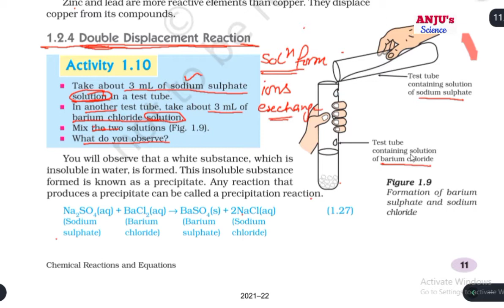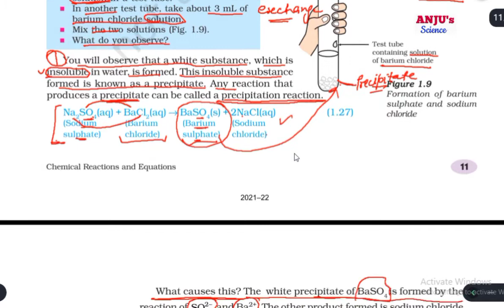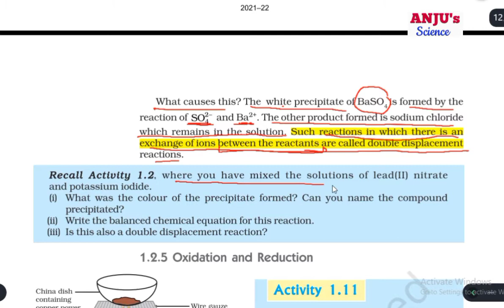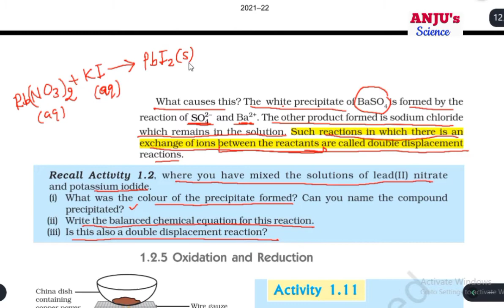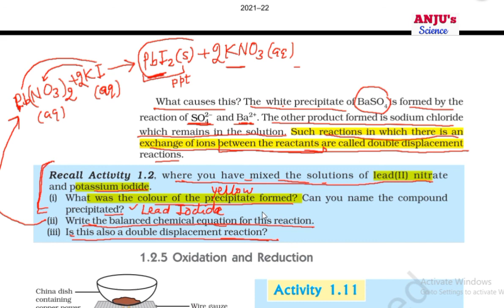Double Displacement Reaction Activity 1.10 Class 10 Chapter 1 Science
Double Displacement Reaction Class 10 Chapter 1 Science @Anjus Science

my another channel in Hindi medium is

Link for full chapter 1 Class 10

Link for Class 7 Chapter 6

Activity 1.10 NCERT Science Class 10 Chemical Reactions and Equations
Brief Procedure:
Activity 1.10 asks us to mix the sodium sulphate solution with barium chloride solution.
Observation:
A white precipitate of barium sulphate sinks at the bottom.
Activity 1.10 Explanation NCERT Science Class 10
Barium sulphate sinks at the bottom.
Explanation:
Sodium sulphate and barium chloride undergo double displacement and form barium sulphate and sodium chloride. The reaction goes in the forward direction as barium sulphate formed is insoluble in water and sinks to the bottom.

Na2SO4 (aq)+ BaCl2(aq) —BaSO4(white ppt.) + 2NaCl(aq)

Inference:
Sodium sulphate and barium chloride undergo double-displacement reaction and form insoluble white barium sulphate precipitate.

Next: Heating of copper powder in a china dish: Activity 1.11.

See also: